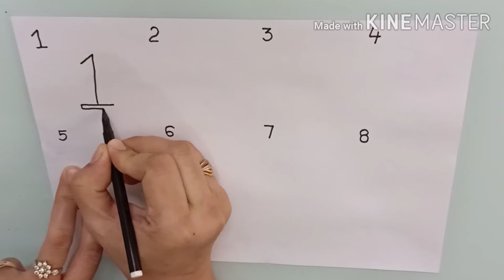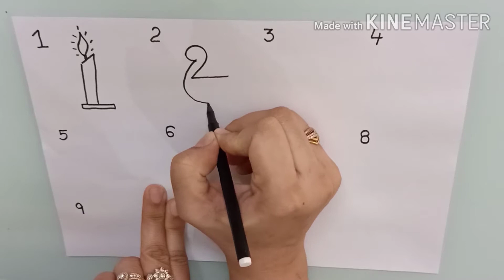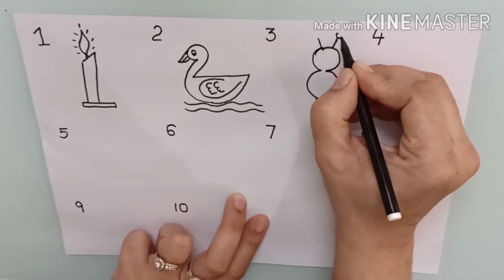1 to 10 Number Drawing / Best Brain Development activity for kids / fun activity for kids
In this video we will draw different objects from number 1 to 10. It will enhance your child's creativity and imagination. It's a fun activity kids will surely enjoy.

बच्चों के दिमागी विकास के लिए उपयोगी